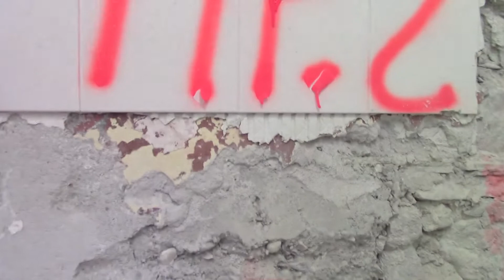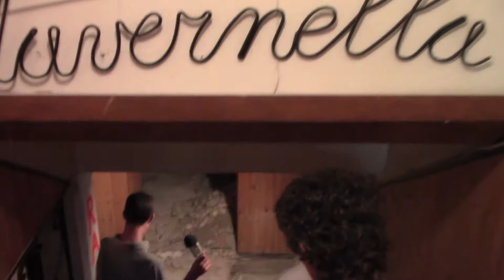Teatro Ciconi - Stato della Taverna e della Tavernetta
Una video intervista all'assessore Carlo Toppazzini e all'ingegnere Igor De Odorico del comune di San Daniele del Friuli sullo stato del Teatro Ciconi.